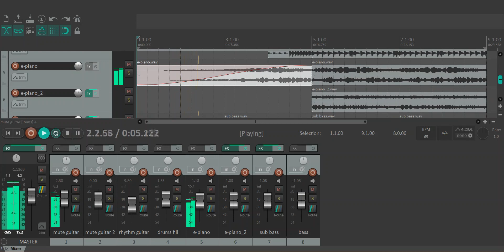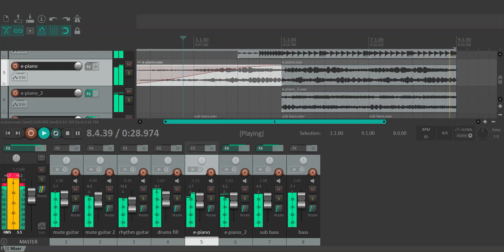So, I downloaded the REAPER and tried to mix something in it... (use headphones for HQ)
All paterns (.wav files) made in FL Studio (because i dont have a real instruments and etc.)

Try to guess what kind of song it is :)